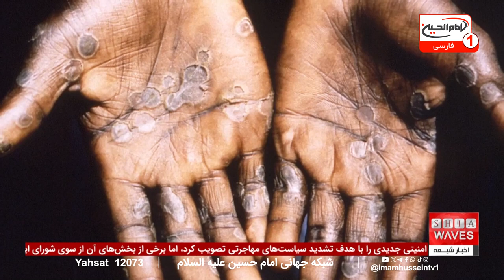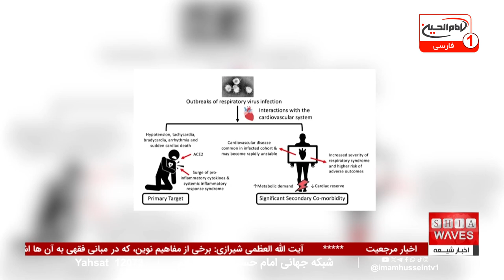افغانستان کانون گرسنگی جهان است: گزارش ویژه در اخبار شبانگاهی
برنامه جهانی غذا گزارش داده که افغانستان اکنون به کانون گرسنگی جهان تبدیل شده است، به‌طوری که 70 درصد از جمعیت این کشور در فقر به سر می‌برند.
با وجود محرومیت از آموزش و افزایش سوء تغذیه در میان کودکان، بیش از 27 میلیون نفر در افغانستان به غذای کافی دسترسی ندارند. این گزارش که در بخش کامل اخبار شبانگاهی ارائه شده، نشان‌دهنده وضعیت بحرانی است که ادامه کمک‌های بین‌المللی را ضروری می‌سازد.

❓ آیا افغانستان که کانون گرسنگی جهان است، می‌تواند از این بحران فراگیر عبور کند؟ آیا جامعه جهانی به اندازه کافی برای نجات میلیون‌ها انسان اقدامی خواهد کرد؟
گزارش ویژه ما به بررسی دقیق این مسئله پرداخته است. برای فهمیدن اینکه چگونه این بحران بر آینده نسل‌های آینده تأثیر می‌گذارد و چه اقدامات فوری نیاز است، تماشای ویدیو را از دست ندهید.

00:00 - آغاز برنامه
01:27 - معرفی سرخط خبرها: تغییر رویکرد بریتانیا در قبال اویغورها و نگرانی سازمان ملل از افزایش فقر در افغانستان
03:30 - گزارش درباره بازداشت اویغورها و تغییر رویکرد بریتانیا در سفر به چین
14:00 - آغاز بحث در مورد افغانستان به‌عنوان کانون گرسنگی جهان
14:54 - آمار دقیق فقر در افغانستان: 70 درصد کودکان در فقر
16:07 - اعلام نیاز فوری به کمک‌های غذایی برای 27 میلیون نفر در افغانستان
20:03 - برگزاری کنفرانس ملی حلال در ویتنام برای تقویت همکاری‌های بین‌المللی
21:02 - حمله انتحاری در موگادیشو و مسئولیت الشباب
ویدیوهای مرتبط

ویدیوهای مرتبط